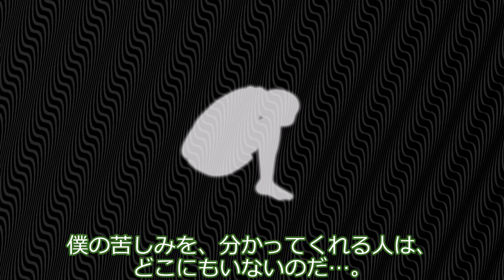ずんだもん、ちんちんが苦しい。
成長期のずんだもんが、自分の体のことで苦しんでいるようです。

声：
VOICEVOX:ずんだもん
VOICEVOX:四国めたん
VOICEVOX:後鬼

6 Bagatellen, Op.9 (Webern, Anton)
Omer Quartet